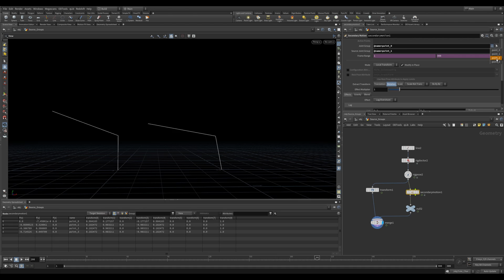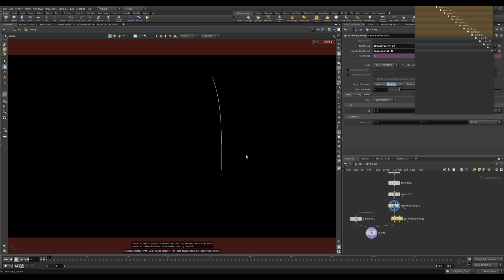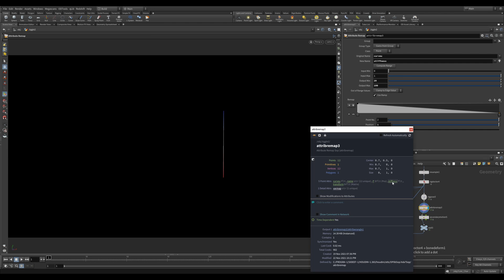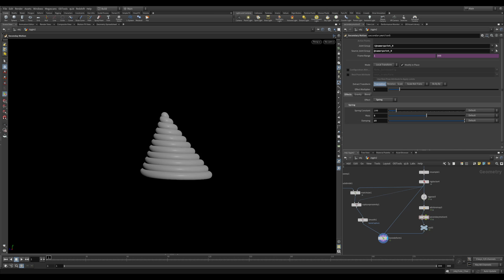H19 Nodes 07 | KineFX Secondary Motion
When animating with KineFX you can now add secondary motion with a few clicks. Working procedurally, you can explore a wide range of options to get the look you want. Add Jiggle, Spring and Gravity effects that can be used on characters or other animated shapes.